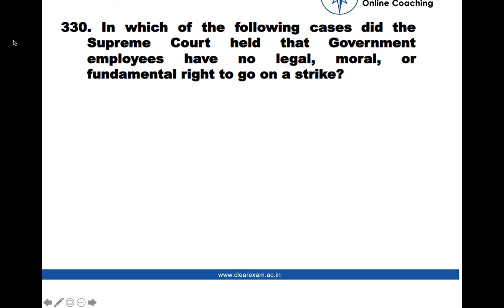Legal Aptitude Question number 330